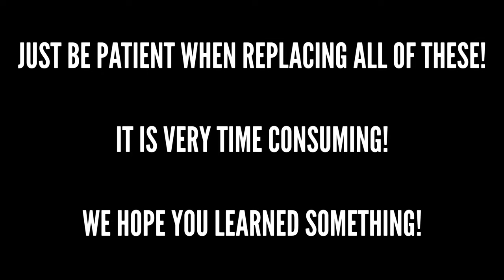HOW TO CHANGE SPARK PLUGS FAST & EASY ON A 2009-2018 RAM 1500 4.7L V8 INTAKE & EXHAUST - FIX MISFIRE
Hey guys in this video we are working on our 2011 Ram 1500 4.7L V8 and we are replacing a total of 16 spark plugs in this bad boy! They have 2 per cylinder! Intake and exhaust! Anyways! We went ahead and did one on each for you to see because the rest is pretty much the same! This could help you fix a misfire.. for example if you have codes P0300-P0308 this can potentially fix that issue!

We hope you learned something and hope you enjoy the video!